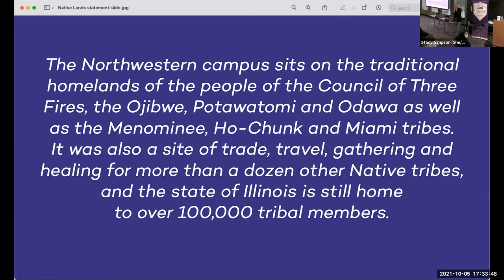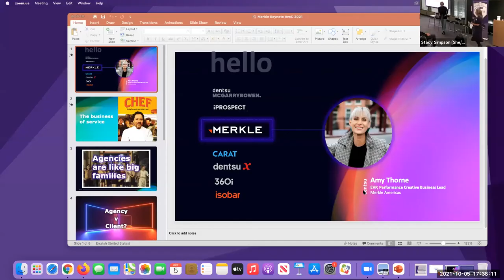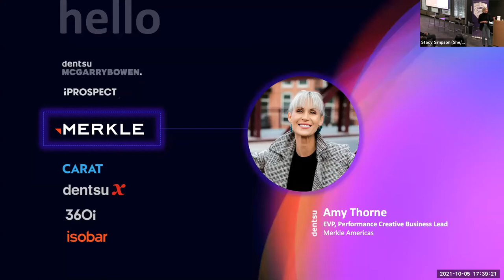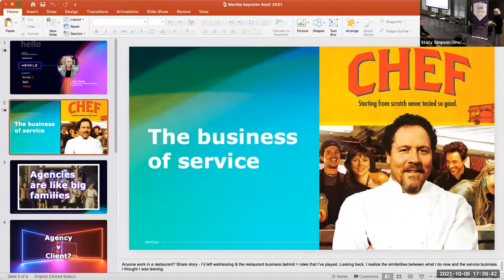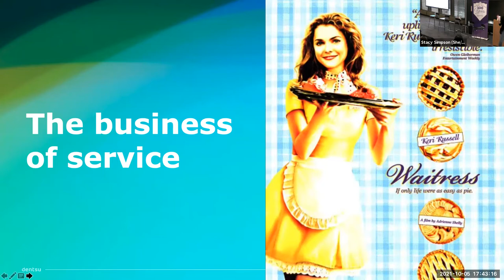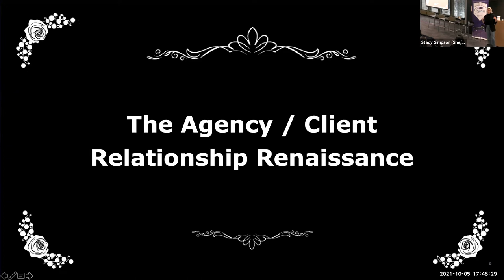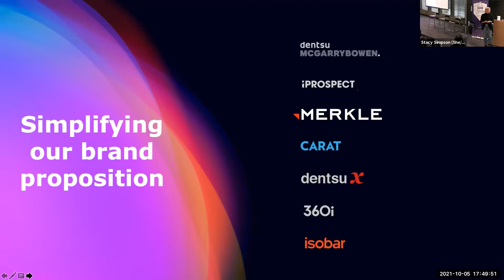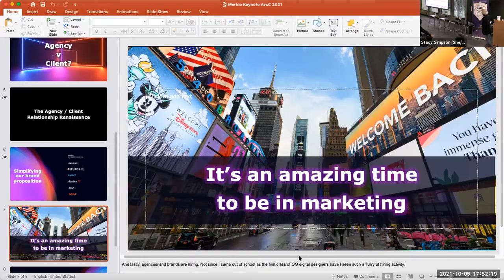IMC Agency vs. Client Panel